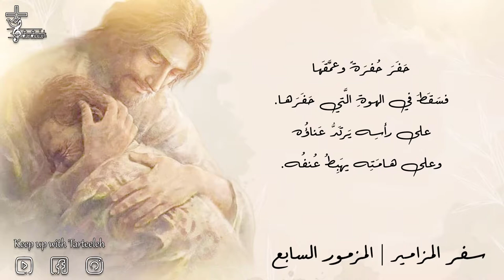سفر المزامير | المزمور السابع 7